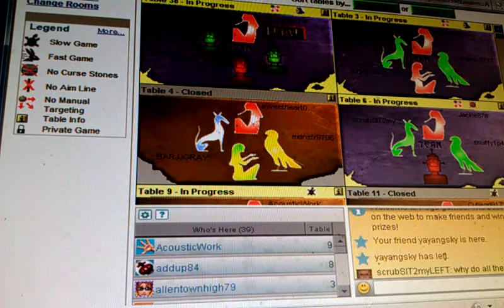risia97 battle phlinx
heres a video of me playing just to let u guys know I do not use program and i am not a bot.. I sometimes use keyboard to play which makes it easier to move the cursor and easier to shoot.